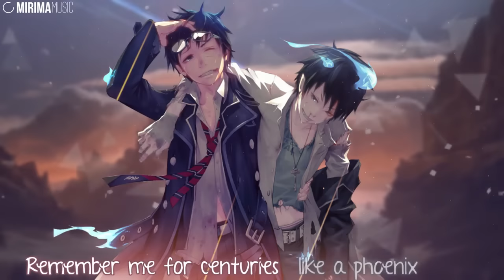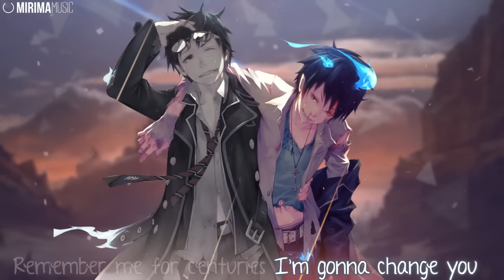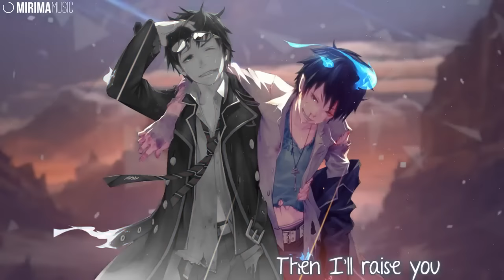Nightcore | The Phoenix ✗ Centuries (Switching Vocals)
✗ The Unlimited Source Of Nightcore Music ✗
➥ Song: The Phoenix / Centuries
➥ Artist/s:  Fall Out Boy
➥ Genre: Mashup